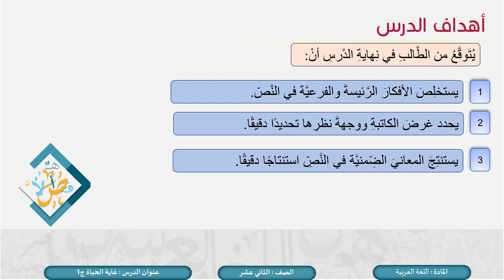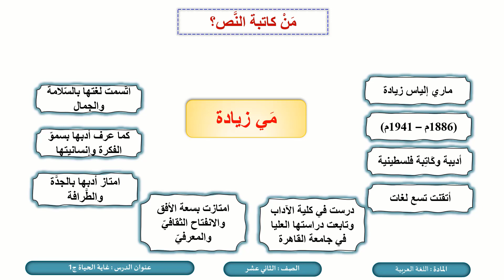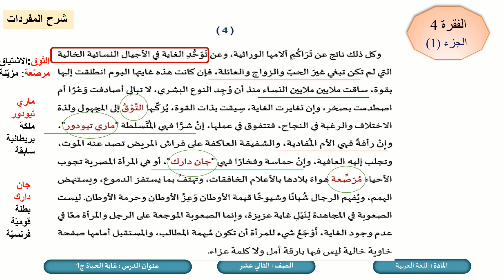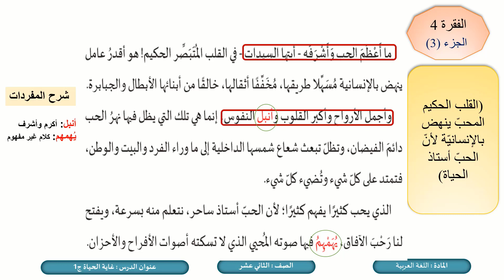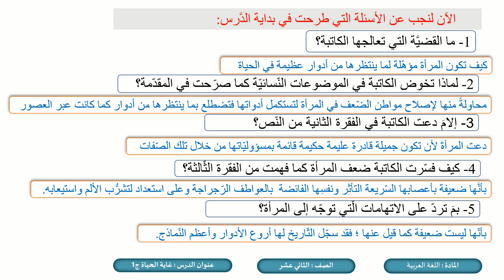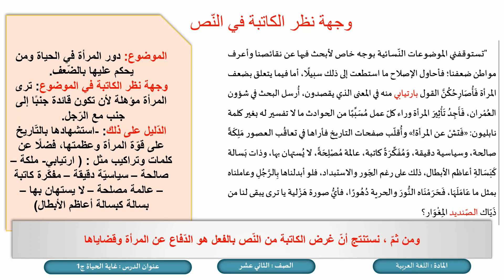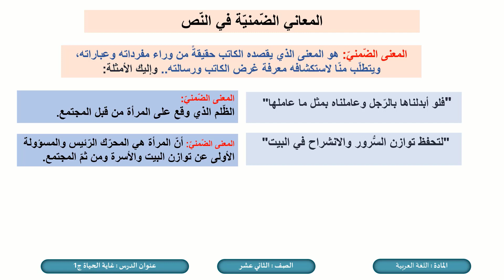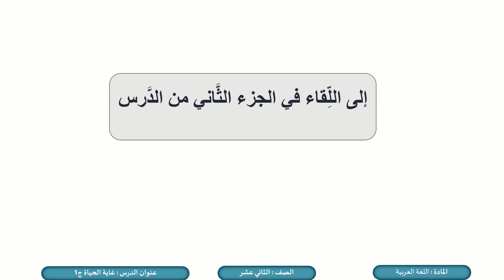الصف الثاني عشر المسار الأدبي اللغة العربية غاية الحياة مقال ج1